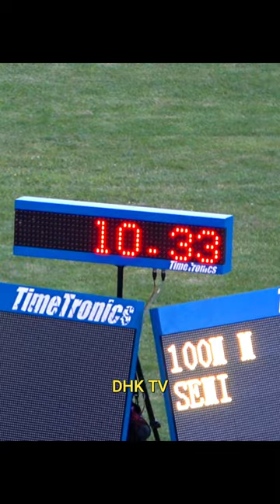Mark Otieno 100m COMEBACK 🔥💯